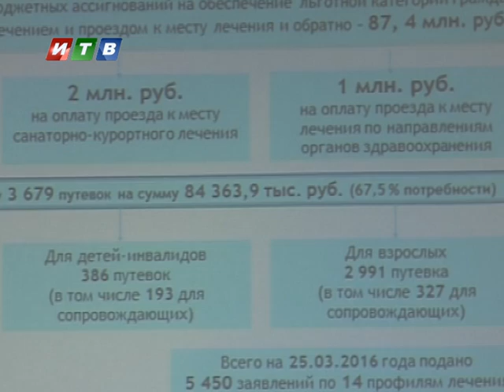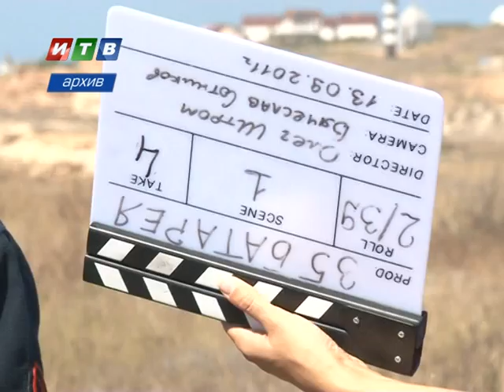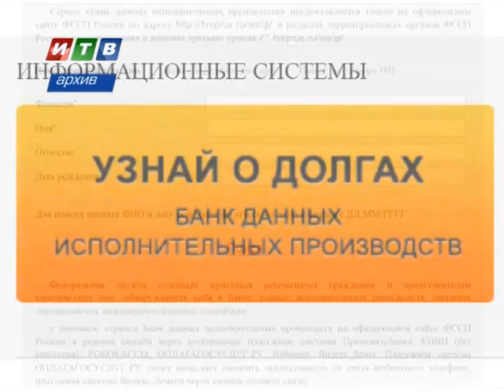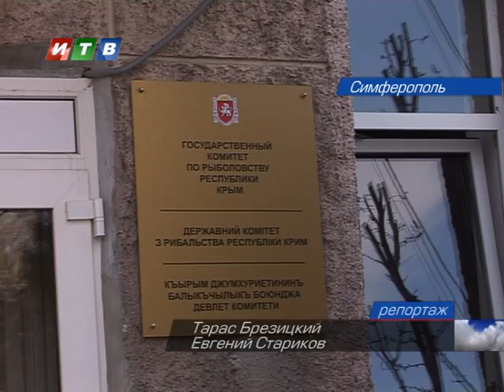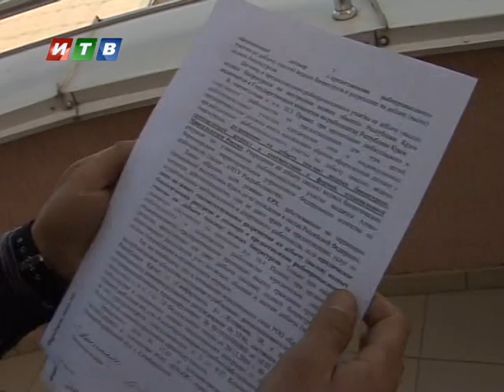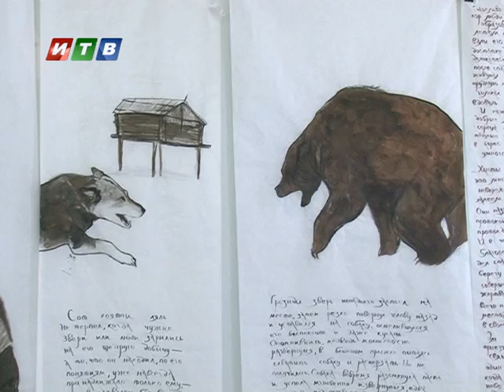Наши новости от 31.03.16